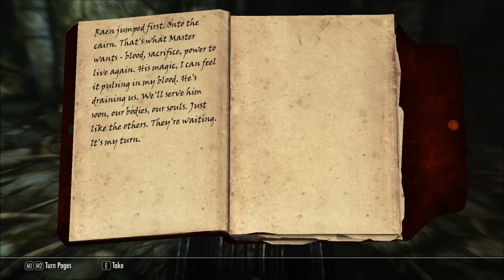Let's Play Skyrim part 20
Welcome to my Let's Play of Skyrim. I very much hope you enjoy it.
Please read this description for details on mods and other info.

In this LP I will be trying to role play my character as much as possible and act how we would do in any given situation. The character I am playing is a complex, unusual one, and I daresay I'll struggle with him at least at first. Hopefully, my role-playing will get better the more I settle into the LP.
I will try to make the game as immersive as possible and therefore will limit the use of the UI, compass, and map as much as I can. I will be trying to sleep and eat regularly and, unlike my Oblivion LP, this will be mitigated by a mod.

The Elder Scrolls V: Skyrim as an open-world, action RPG released in 2011.  It was developed by Bethesda Game Studios and published by Bethesda Softworks.

The mods and addons I am using are in the description of this, the first video